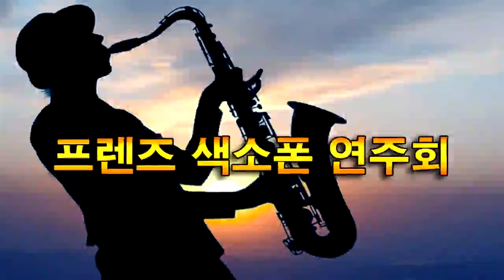김숙녀 - 보고싶다 내사랑/설운도(프렌즈 색소폰 발대식 연주회/밀양 암새들 야외 무대) 2023.4.30